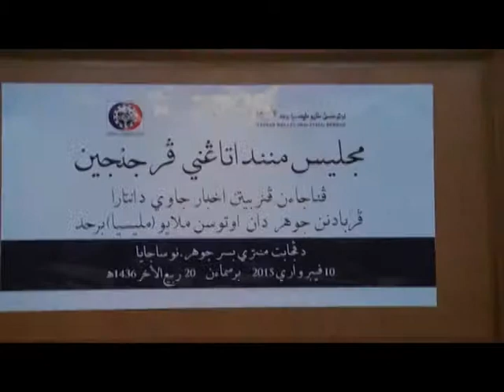Majlis Menandatangani Perjanjian Penajaan Penerbitan Akhbar Jawi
Majlis Menandatangani Perjanjian Penajaan Penerbitan Akhbar Jawi antara Perbadanan Johor (JCorp) dan Utusan Melayu (Malaysia) Berhad di Kota Iskandar, Nusajaya